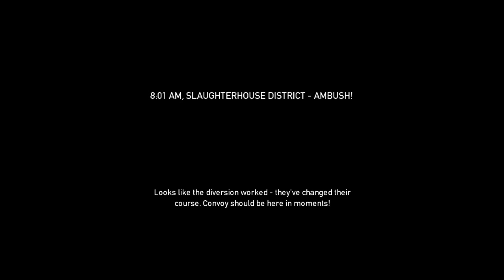Payday: The Heist | Ep. 1 - Just Starting Out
I played a few times and watch a bunch of The Creatures videos on this. So, I thought I would record and play.